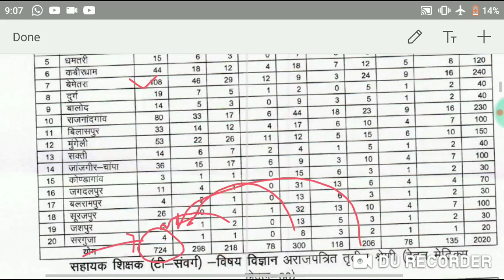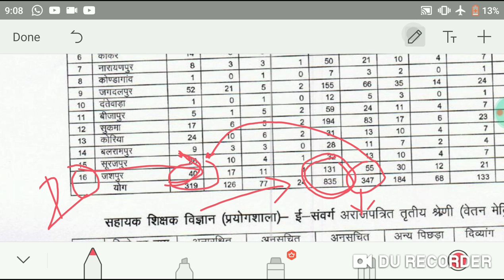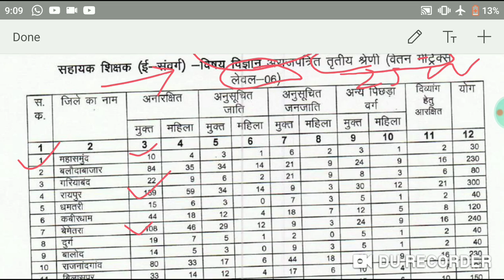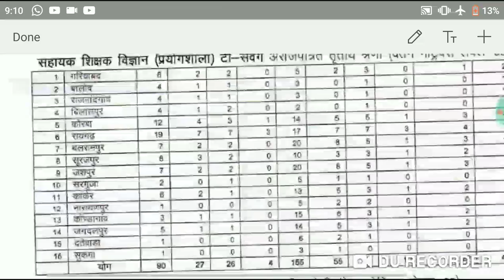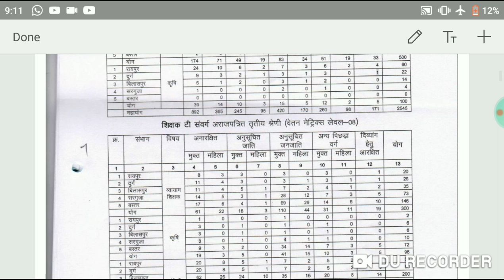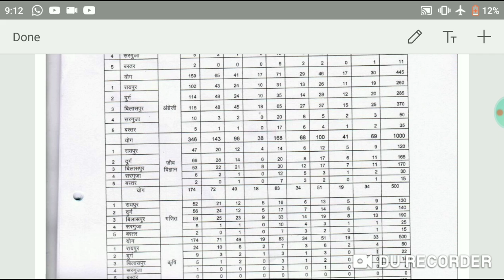सहायक शिक्षक विज्ञान E और T संवर्ग में कितने रैंक वालो का संभावना हैं Assistant teacher science E&T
Video  title :- सहायक शिक्षक विज्ञान E और T संवर्ग में कितने रैंक वालो का संभावना हैं  Assistant teacher science E&T

●◆●MEMBERSHIP●◆●:-